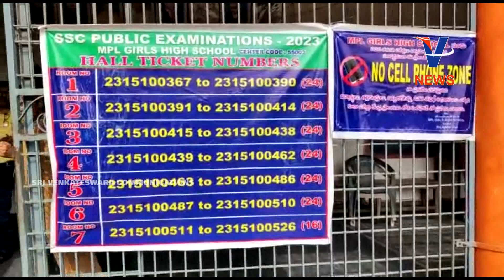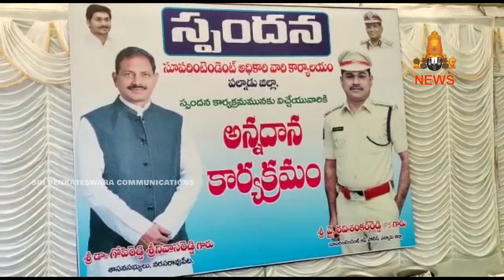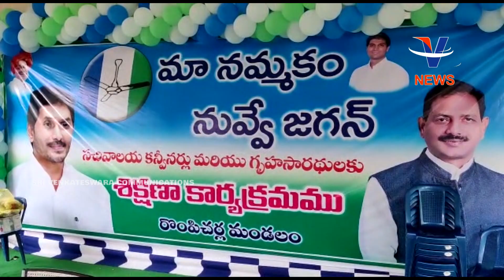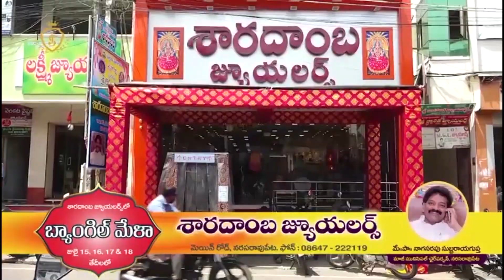03 APRIL 2023 | V CHANNEL NARASARAOPET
WATCH :  03 APRIL 2023 | V CHANNEL NARASARAOPET